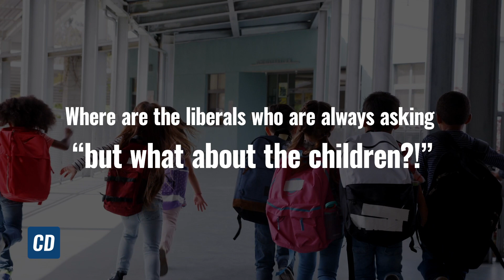California Governor Cuts School Funding - Then Gives $125 Million To Illegal Aliens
Each illegal adult in California is now eligible for a one-time payment of $500 that then caps out at $1,000 per household.